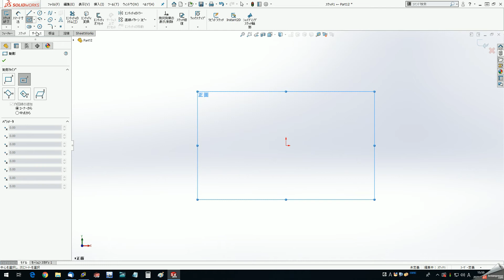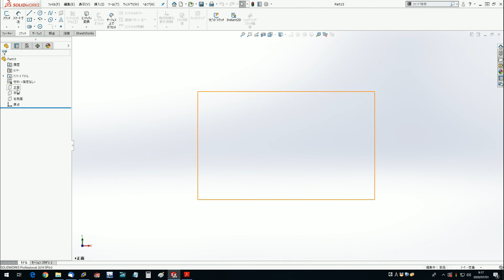SOLIDWORKS 3Dモデリング マニュアル